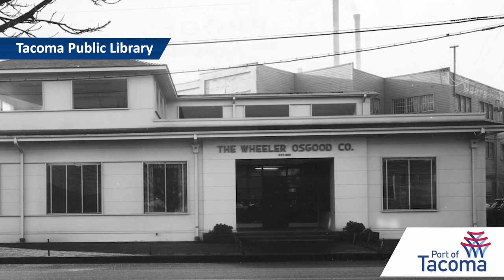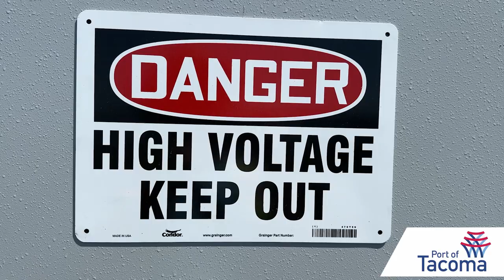Working Waterfront: September 2024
Nearly 1,000 people take the Port of Tacoma’s boat tours, new animation of the Port Maritime Center, more electric vehicles join the fleet, and a Puyallup concert in the park.

Table of Contents:
00:00 Introduction
00:17 Boat tours
01:35 Touch-a-truck preview
01:46 Port Maritime Center update
02:45 Port 101: Environmental remediation
02:57 Cargo volumes up
03:15 NWSA named top-performing port
03:29 Husky Terminal shore power update
03:46 New electric vehicles join fleet
04:02 Supporting Fife’s homelessness street outreach
04:26 Commission meeting preview
04:36 Coffee with commissioners
04:49 Honoring Bruce Kendall
05:01 Puyallup Concert in the Park